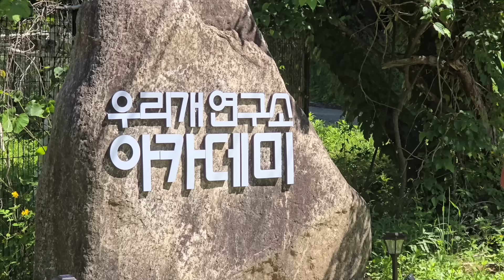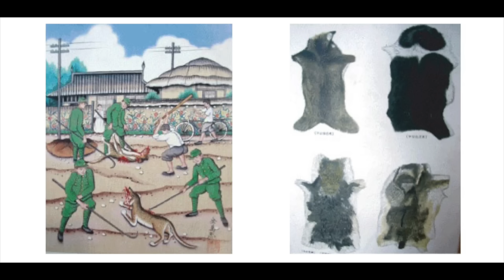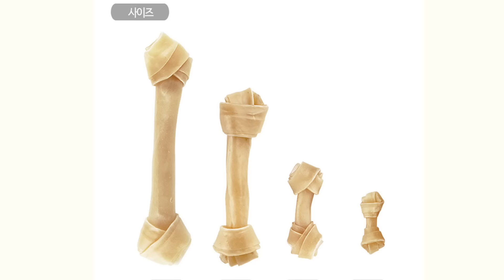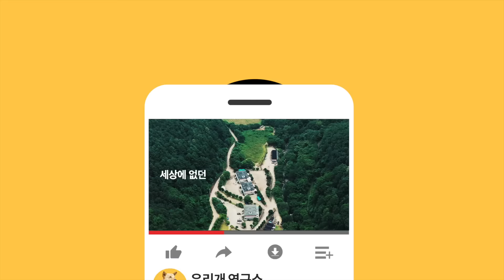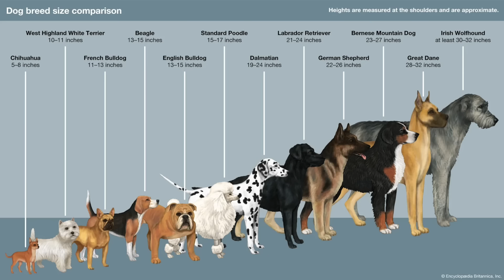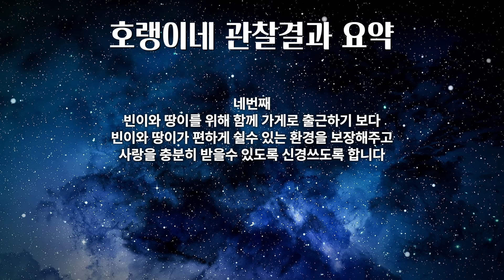도와주세요! 🙊 어느날 마당에 찾아온 사냥개가 사람을 물었어요! 🚑